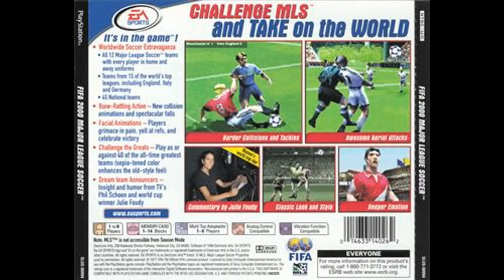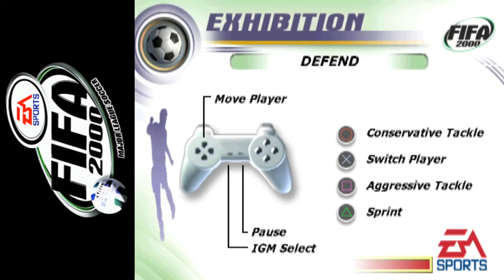FIFA 2000 Major League Soccer Playstation (Sony) "Marseille Vs Gent" & "France Vs Real Madrid"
RétroGaming 2.0 Vous présente "FIFA 2000 Major League Soccer"Cette version de la série FIFA contenait plus de 40 équipes "classiques", afin que les joueurs puissent jouer en tant que légendes du football à la retraite. Cela a marqué l'introduction de la Major League Soccer , remplaçant la ligue fictive «américaine» précédemment incluse, ainsi que les ligues nationales du Danemark, de Grèce, d'Israël, de Norvège et de Turquie (bien que Galatasaray SK ne soit pas présent dans le jeu). Le jeu propose plus de 40 équipes nationales, des saisons entièrement intégrées, des sélections de pièces arrêtées, un contact physique accru, de nouvelles animations faciales, une capacité de protection et des tacles plus difficiles. Le jeu a reçu des critiques mitigées en raison de son moteur graphique caricatural et de son gameplay superficiel, un tout nouveau moteur a été implémenté dans le but de donner plus "d'émotion" aux modèles de joueurs 3D. Le jeu était généralement considéré comme bien inférieur à son rival. La vidéo d'ouverture de FIFA 2000 présente Sol Campbell effectuant des tâches de capture de mouvement pour le jeu, puis ayant sa ressemblance générée par ordinateur pour jouer contre une équipe rétro de 1994 - l'année de l'inauguration de la FIFA. Le jeu incluait également Port Vale, le club soutenu par Williams, dans la section "Reste du monde" (ils étaient en Football League 1 à l'époque, et alors que le concept de promotion et de relégation d'après-saison a été introduit dans cette édition, les équipes des niveaux inférieurs de la ligue n'étaient sélectionnables qu'à partir de FIFA 2004).

Détails du jeu :
Nom : FIFA 2000 Major League Soccer
Première sortie : 26 octobre 1999
Plateforme(s) : PlayStation (Sony)
Développeur(s) :  Electronic Arts Canada
Éditeur(s) :  Electronic Arts
Genre(s) : Sports
Theme : FootBall
Franchise(s) : FIFA
Alias : FIFA 2000: Europa League Soccer (Japon)/FIFA 2000 (France)

RétroGaming 2.0 Vous remercie bon visionnage ne perdons pas de temps et passons a la suite et au suivant!!! ;0).

RétroGaming 2.0 Presents you "FIFA 2000 Major League Soccer"This version of the FIFA series contained over 40 "classic" teams, so that gamers could play as retired football legends. It marked the introduction of Major League Soccer, replacing the fictitious "American" league previously included, as well as national leagues from Denmark, Greece, Israel, Norway and Turkey (though Galatasaray S.K. is not present in the game). The game features over 40 national sides, fully integrated seasons, set piece selections, increased physical contact, new facial animations, shielding ability and tougher tackling. The game received mixed reviews due to its cartoonish graphic engine and shallow gameplay, a brand new engine was implemented in an attempt to give more "emotion" to the 3d player models. The game was generally considered to be much inferior than its rival. The opening video for FIFA 2000 features Sol Campbell performing motion capture duties for the game, then having his likeness computer-generated to play against a retro side from 1994 - the year of the inauguration of FIFA. The game also included Port Vale, the club supported by Williams, in the "Rest of the World" section (they were in Football League 1 at the time, and while the concept of post-season promotion and relegation was introduced in this edition, teams from lower league tiers were only selectable starting with FIFA 2004).

Game details:
Name: FIFA 2000 Major League Soccer
First release: October 26, 1999
Platform(s): PlayStation (Sony)
Developer(s): Electronic Arts Canada
Publisher(s): Electronic Arts
Genre(s): Sports
Theme: FootBall
Franchise(s): FIFA
Aliases: FIFA 2000: Europa League Soccer (Japan)/FIFA 2000 (France)

RetroGaming 2.0 Thank you good viewing, let's not waste time moving on and on !!! ;0).